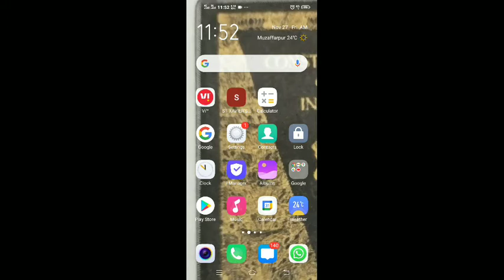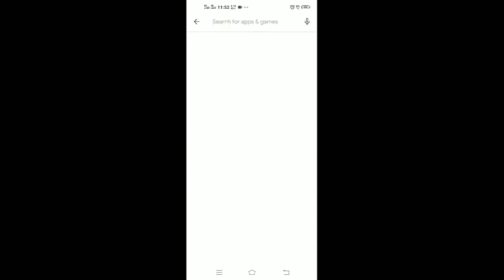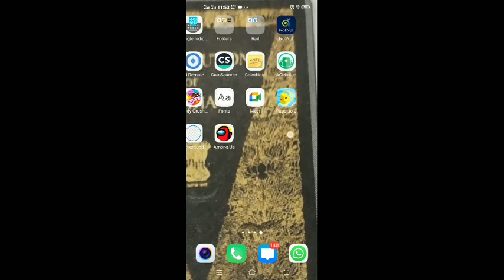Nahi aayega aab Faug/Manish kumar.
So,hello guys how are you hope you all are fine and well.
so sorry for very late video coming but there is a reason also for late video coming as I haven't time for making video and edit and upload it to youtube and write the title and description.